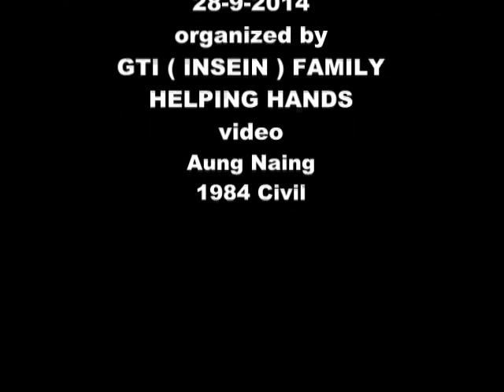AGTI ( Insein ) Family Helping Hands ( Hnit Lone Thar Ko Ah Hla Sin Mal )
Hnit Lone Thar Ko Ah Hla Sin Mal
AGTI ( Insein ) Family Helping Hands
 Myat Sayar Pu Zar
Eastcoast Singapore
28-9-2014